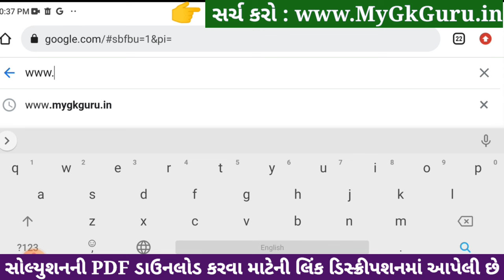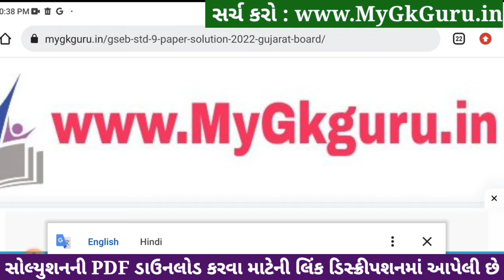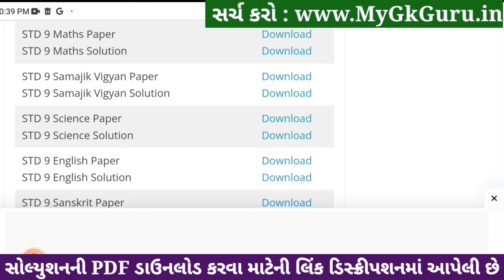Std 9 maths ekam kasoti solution 2023, ekam kasoti std 9 maths 2023, std 9 ekam kasoti 21/12/23